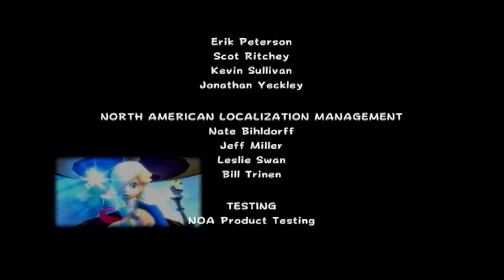Let's Play Super Mario Galaxy (Introduction) (READ DESC)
It took me a little bit to get Luigi, because at the time, my Wii did not have a save file for this game. But it's coming now. I have explained how this is going to work when I did the Sonic Heroes stream on the PS2. First Part, Mario will get a turn, and Second Part, Luigi will get a turn and Vice Versa.